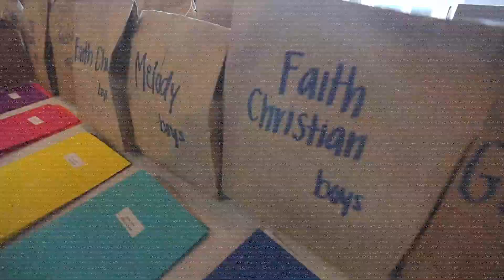DYC 2020 Recap